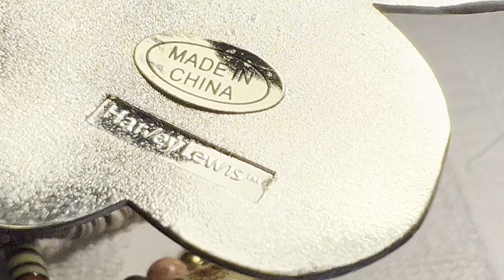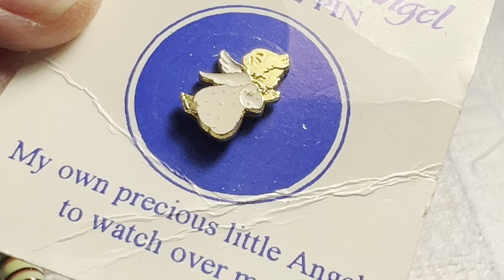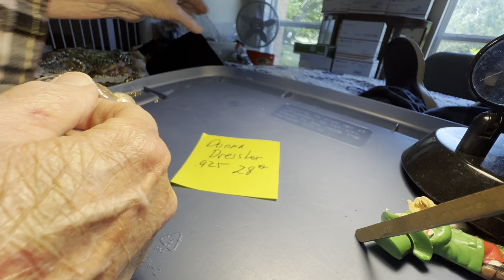Friday Night Jewelry Jar Sale